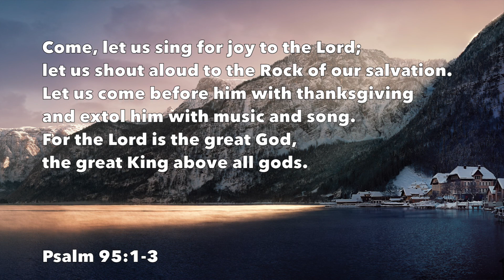Give Thanks (Instrumental) - Kaleb Brasee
Give Thanks (Instrumental)
by Kaleb Brasee

Featured on album “Kaleb Brasee: One Hour of Praise & Worship on Piano (Instrumental)”

From iTunes

Original Songwriter/ Composer:
Henry Smith

Original Image:
Hallstatt, Oberösterreich, Österreich
By Simon Berger
From Unsplash.com